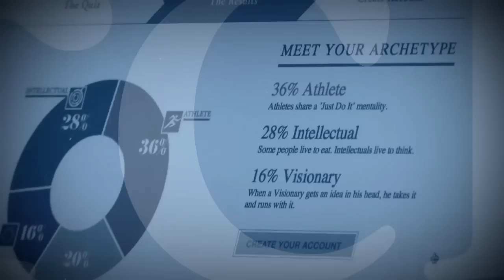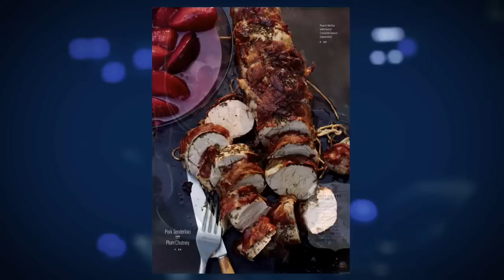Episode 12: Susan Spungen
Host Lee Woodruff interviews Susan Spungen, cook, author and food stylist (see her work in films, such as "Julie & Julia" and "Eat, Pray, Love").